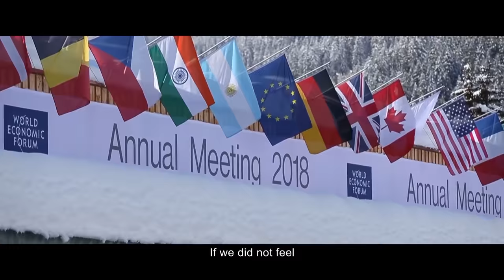The Forum, directed by: Marcus Vetter, Doc Edge Festival 2020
"One of the most priceless moments in documentary cinema this year."                                                                                                            - Vladan Petkovi, CINEUROPA

In times of rampant populism and growing mistrust of the elite, director Marcus Vetter is the first filmmaker to go behind the scenes of 81-year-old Klaus Schwab's controversial World Economic Forum.

Vetter tracks Schwab over a period of two years, as Schwab works to achieve his mission: to improve the state of the world. Can Schwab's vision bear fruit and contribute to solving global problems? Or is it just another part of the problem?

A procession of princes, presidents and other guests – mostly male and all English-speakers – reinforces preconceptions about Schwab's initiative. But there are also critical voices at the table, Greenpeace's Jennifer Morgan, former US vice president Al Gore, and teenage climate change activist Greta Thunberg.

"A fascinating and admirably balanced deep dive into the organisation that brings together the elite from the worlds of politics, big business and beyond."
– Amber Wilkinson, Screen

Throughout, Schwab keeps things moving forward, answering Vetter’s questions about the WEF’s impact and partners.

Is Schwab doing his best to drag the event into a new millennium? And does his approach benefit the world or the elites who attend the forum?

The 15th International Documentary Film Festival and industry programme is going online (sod you coronavirus, we’re going digital!).

Festival Date: Friday 12 June – Sunday 5 July 2020 (New Zealand only)
Industry Programme: Tuesday 26 May – Tuesday 2 June 2020